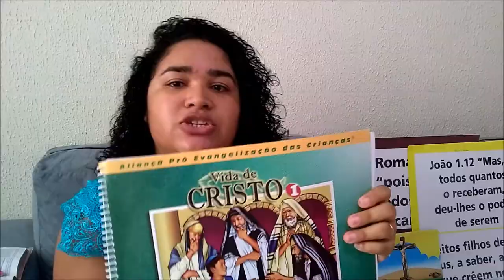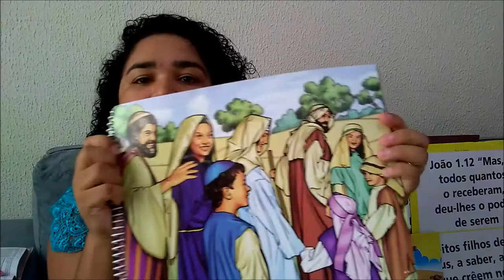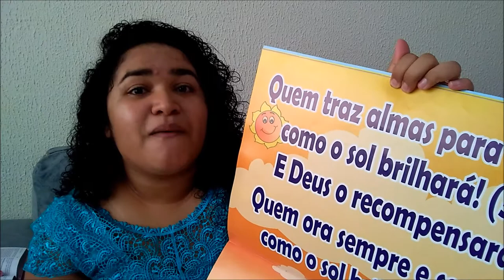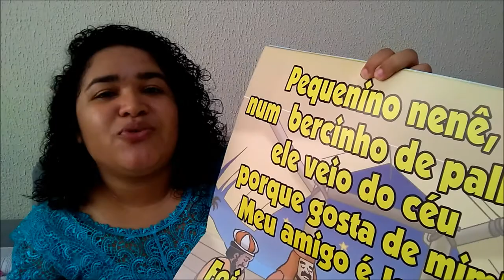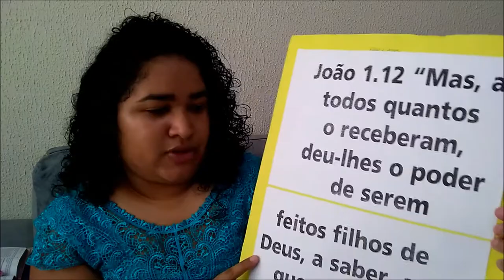CLUBE BIBLICO| MINISTERIO INFANTIL | TIA KARINE( Dezembro todo dia ) DTD 17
Olá :) Além de Esposa , Mãe e dona de casa , também sirvo ao Senhor com o evangelismo infantil , então esse também é um assunto que falaremos aqui no canal , hoje vamos conversar sobre como organizar um clube Biblico , se gostou do video e ainda não é inscrito - SE INSCREVE AGORA !!!